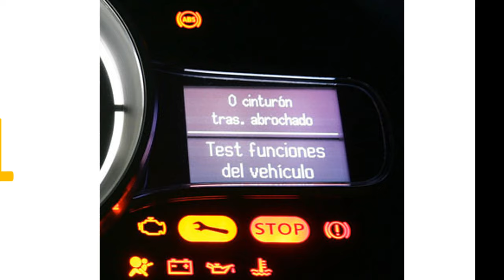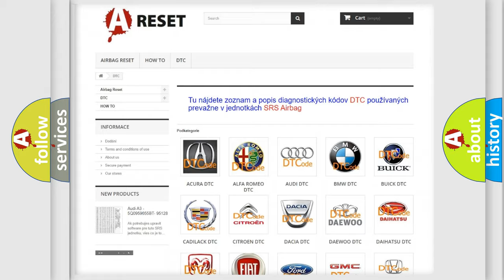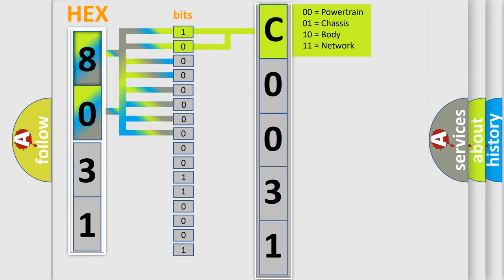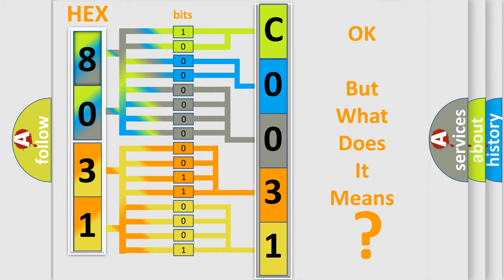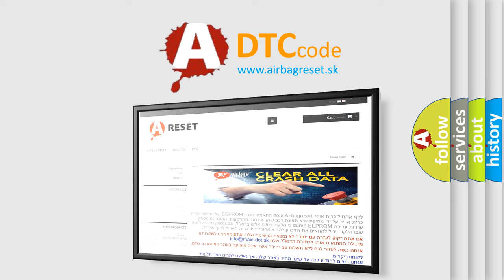DTC Fiat C0031-29 Short Explanation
Contents:
0:21 Basic DTC analysis according to OBD2 protocol standard.
1:48 Insight into programming
2:58 A diagnostically understandable description of the Diagnostic Trouble Code
3:05 Basic error definition

Make:
FIAT
Code:
C0031-29
Definition:
Left Front Speed Sensor - Invalid Signal
Description:
Anti-lock Brake System (ABS) Module detects multiple drastic changes in Left Front wheel speed.
Cause:
Check Left Front Wheel Speed Sensor For Looseness
Inspect Circuits or Connector or Terminals For Damage
Left Front Wheel Bearing And Hub Or Encoder For Damage
Left Front Wheel Speed Sensor
Anti-Lock Brake System (Abs) Module
Failure Type:
Signal Invalid